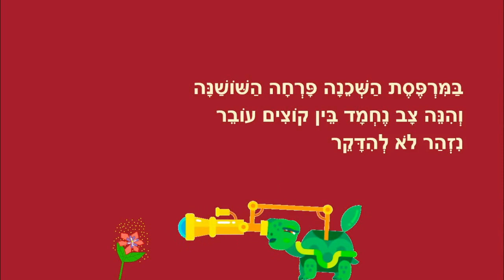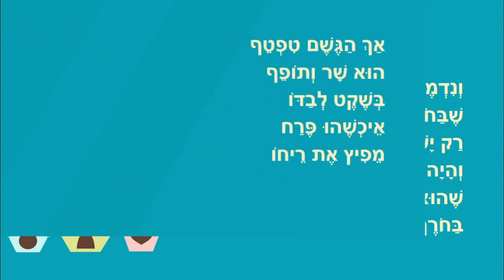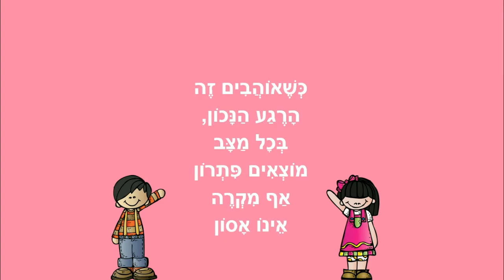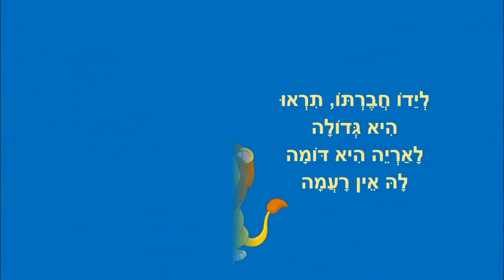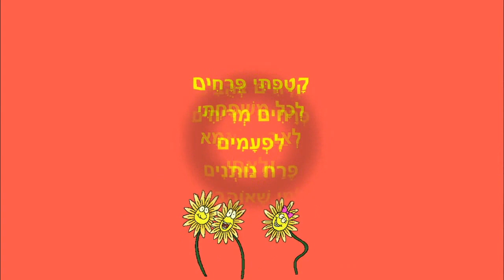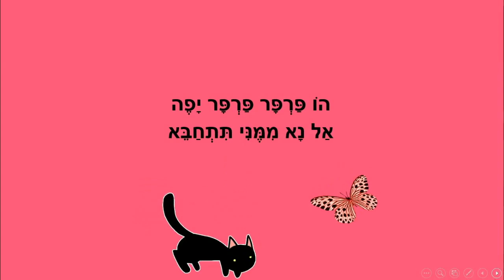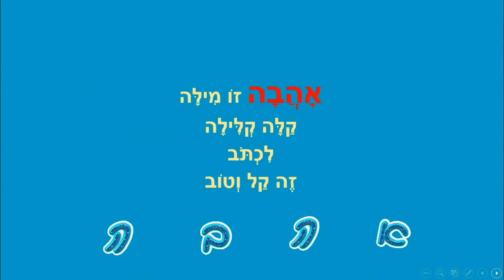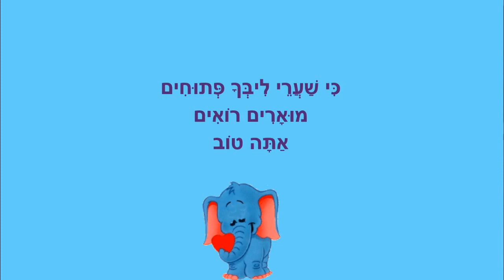אוסף סיפורי אביב לילדים - כותבת יוצרת: ריקי זקן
סיפורי אביב לילדים
אביב במרפסת, פרחים צהובים, חג אביב, דקלום לפרפר ועוד